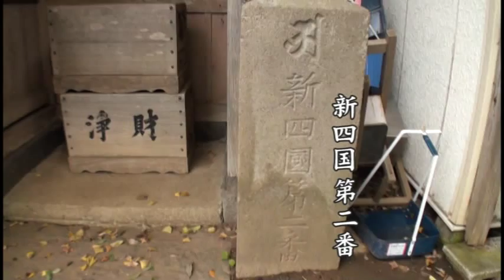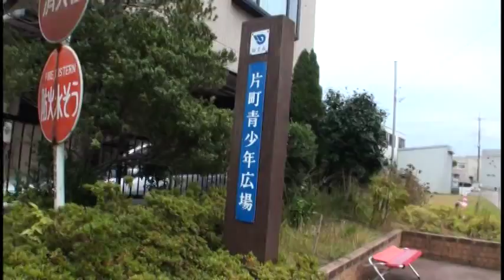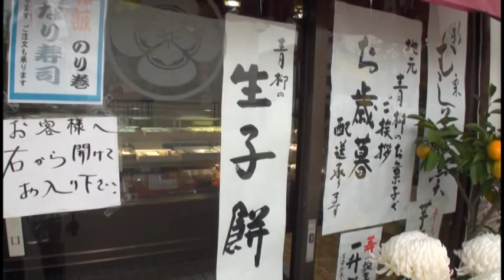A283水戸街道を歩く 4‹八坂神社～和菓子屋（青柳）›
八坂神社から和菓子屋（青柳）までを歩きました。